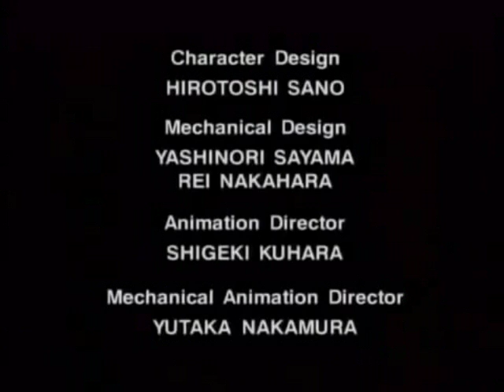Tara Strong as Yumi Francois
The only time she ever voiced a main character in an anime. It's also the only anime she was in that wasn't a co-production or miyazaki related.